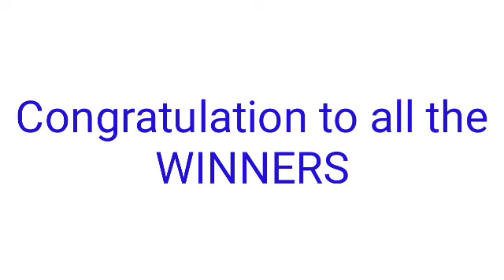STL - CAVITE June 1, 2022 2ND DRAW RESULT